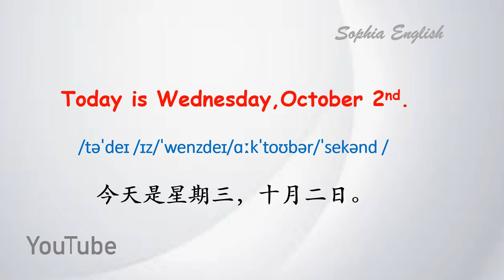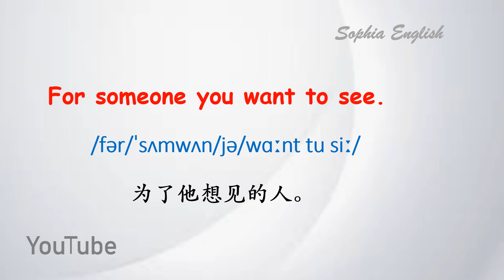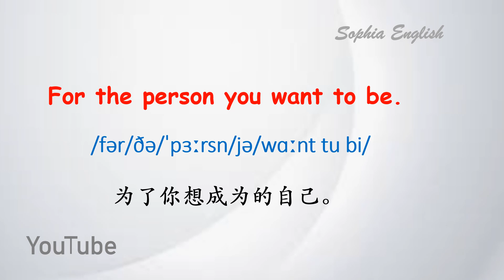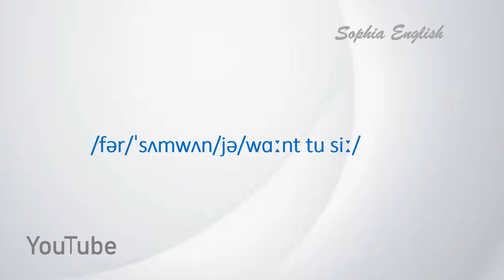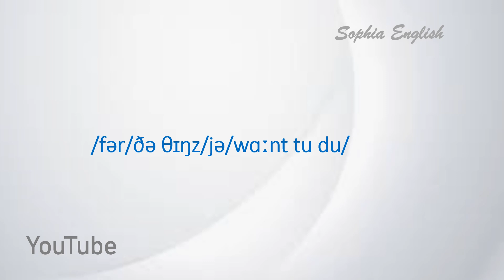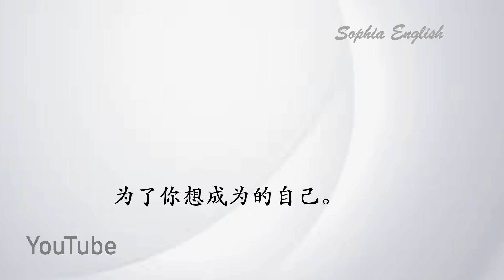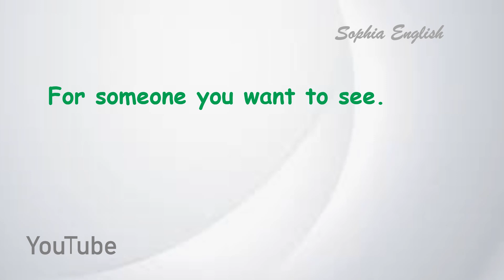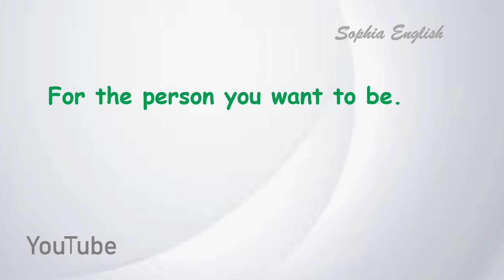零基础英语口语：英语日记 October 2nd,2024